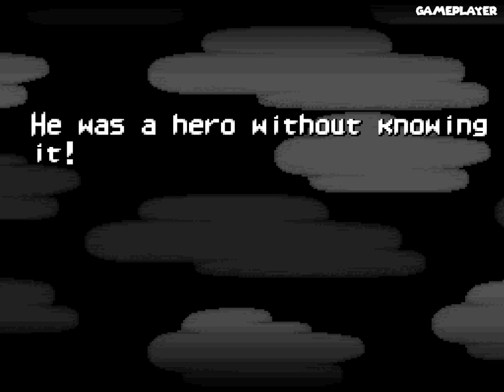SMW:Banana's Quest (Snes) - Full Gameplay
Super Mario World Rom Hack Created by BDgames2023

History:
"It all starts with Chawy watching TV and an advertisement comes out promoting a limited edition bird seed and Chawi looks interested. Since the store was far away, he goes to his friend Banana and asks him for the favor of going to buy him that bird seed (he was lazy). Banana, like a good friend, says yes. While Crystal Banana watches, Crystal Chawy tells him that he also wanted that birdseed, Crystal Banana at first says no but then decides to take it as an excuse to go destroy Banana.He turns all the stores into castles and possesses Banana's friends, who now seek to destroy him. Can Banana beat Crystal Banana, free his friends and get the birdseed?"

My Name is GamePlayer I make game videos HackRoms Fan games and Compilations
All content of this video was recorded and edited by GamePlayer (2024)